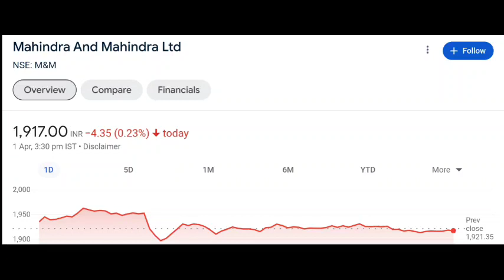M&M share latest news | M&M share price